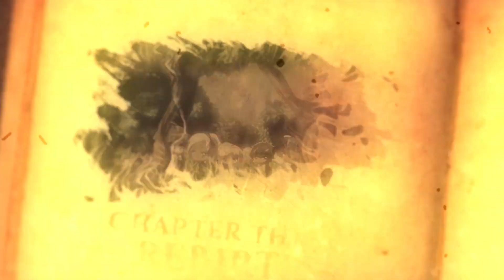MapleStory Black Mage Origin Story: Chapter 3 - REBIRTH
MapleStory Black Mage Update. Learn about the beginning of the Black Mage’s story and rise to power